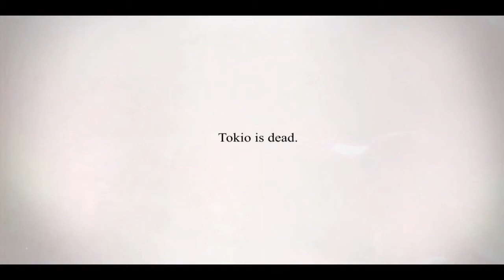geplantes Projekt - Killer is Dead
Alle Folgen von Killer is Dead: